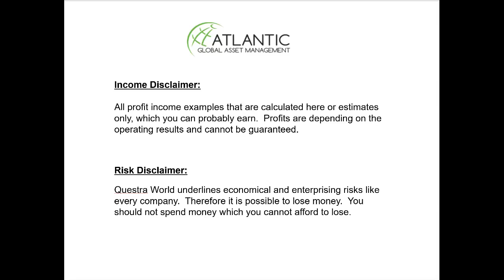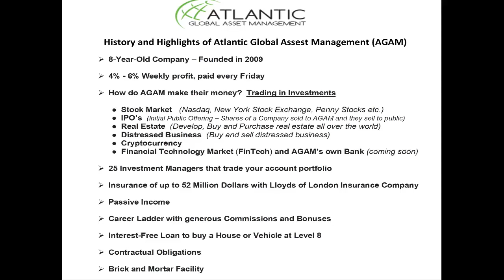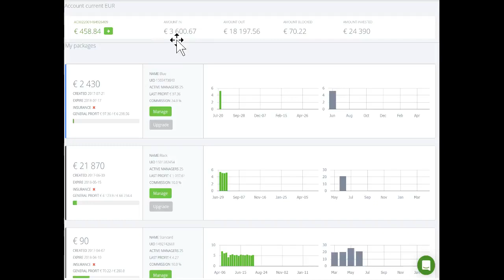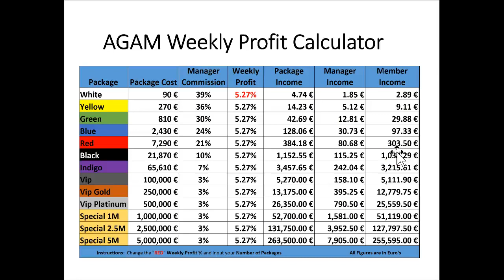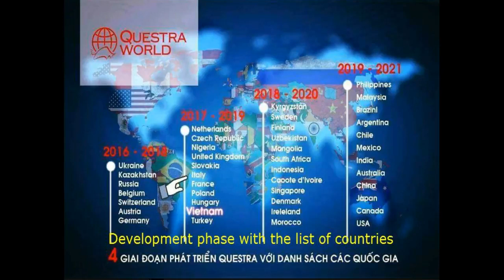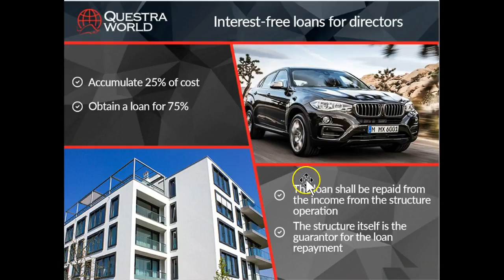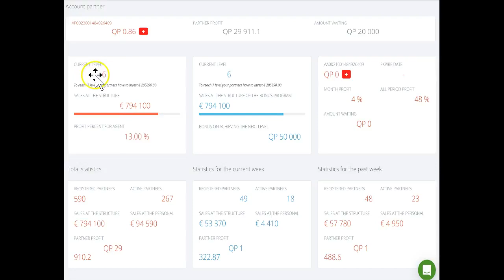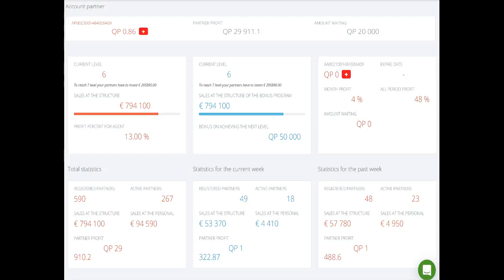Atlantic Global Asset Management (AGAM) - Questra Presentation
Get 4% to 6% Return On Investment (ROI) Every Friday,
HINT: (No Recruiting is Necessary).

What Is Atlantic Global Asset Management (A.G.A.M).

The equity investment fund Atlantic Global Asset Management originates from the financial holding company SFG Group (now Questra Holdings), which has been in operation since 2009.
The Atlantic Global Asset Management Fund (A.G.A.M) manages the Sale and Purchase of Loan Commitments, including the Shares of Companies initially investing their securities on the Stock Exchange (IPO) , And also Conducts Foreign Investment, Corporate Re-Financing and Financial Factoring.
The Atlantic Global Asset Management Fund (A.G.A.M) is registered in the country of the president of the company, Antonino Robalo, in the Republic of Cape Verde, located in the central part of the Atlantic Ocean, west of Senegal.
The fund’s headquarters is also located in Cape Verde, on the same floor as the famous international audit firm PricewaterhouseCoopers.

Atlantic Global Asset Management Facts:

Company In Operation Since 2009
Company Operates in over 50 Countries
In 2015, Questra Earned 231 Mill Euro
Brick and Mortar Business - You Can Visit Anytime
Weekly earnings up to 4-6%
Financial Activity License
NIF Certificate - Tax ID
Regular Company Audits
Written Agreement With Official Stamp
No Fees To Join
No Monthly Fees
No Recruiting or Selling Required - Optional
Profits For Every Partner That Joins
Support via Telephone or Live Chat
Affordable Investment Package Starting at 90 Euro and Up To 500k Euro
Invest In Coins, Asset Management, Payment Services, Insurance Funds, and Trades, Etc.
Ability To Reinvest To Earn Even More
Bonuses Paid From 1000 To 1 Mil Euro
Sign Up Family Members With Same IP Address
Live Conferences/Conventions Multiple Times A Year For Training, Updates, and Much More.
Withdraw Anytime Via Bitcoins, Bank Wire, OK Pay, Perfect Money, and Adv Cash

Questra world
questra holdings 2017
questra world global
questra world english
questra world review
questra world presentation
atlantic global
questra world official
questra holdings
earn money online
questra world income
private questra
questra vietnam